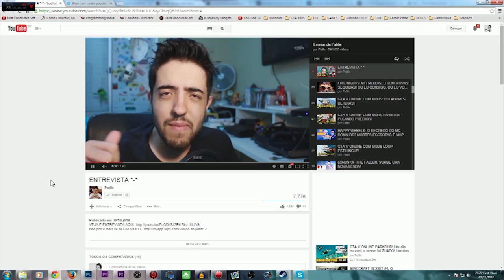SPELUNKY [Temporada 1 Ep1/5] Começando nossa aventura como um VIKING DOIDO, morrendo pacaraio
NOVA SÉRIE NO CANAL! Spelunky é um jogo SENSACIONAL e ta de graça na PSN PLUS! Vamos ver minhas habilidades?

Skype: gamer.patife
Valeeu!